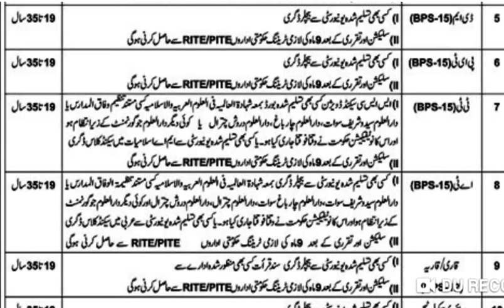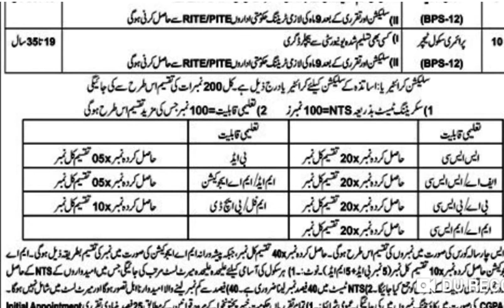NTS Jobs | Education & Teaching Jobs Educators Jobs 2018 | NTS teachers jobs for FA FSc BA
Study Test